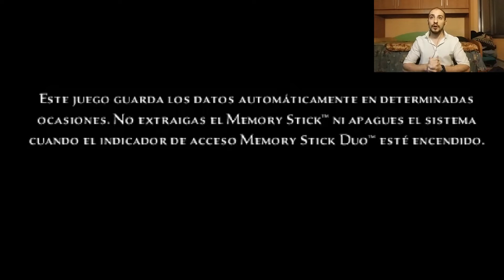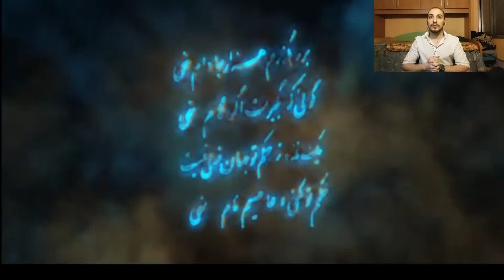🗡 GAMEPLAY en ESPAÑOL de PRINCE OF PERSIA: THE FORGOTTEN SANDS VERSIÓN PSP (review) 🎮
En este vídeo traigo el gameplay del juego Prince of Persia the Forgotten Sands versión PSP en forma de review.